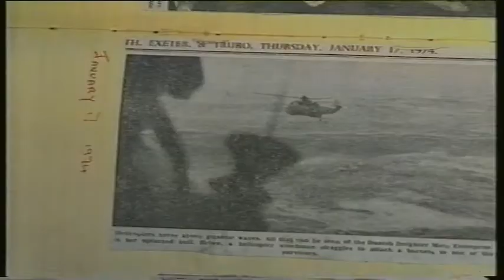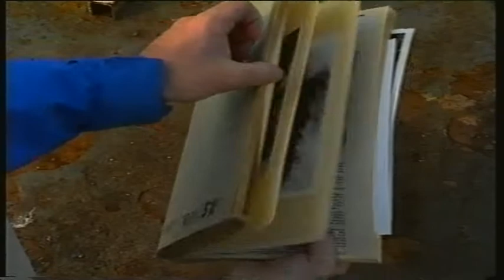John Dare Lifeboat Sklpper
John Dare was the Skipper of the Plymouth lifeboat for many years.He took part in many dangerous rescues, but always remained modest about his own contribution.
When he recently retired, the local television made this tribute.